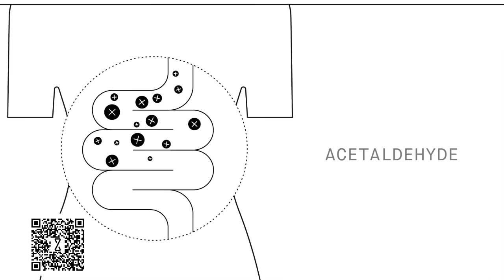Donald Trump Michigan Tape Is the 'Perfect Evidence' Against Him!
Donald Trump Michigan Tape Is the 'Perfect Evidence' Against Him! The Stephanie Miller Show with Barbara McQuade

More about Political Voices Network... It’s a big country, with lots of voices — and this is America’s audio and video platform representing them all. Political Voices Network is your source for all voices spanning the range of opinion in the political arena. Political Voices Network features some of political-talk’s most popular personalities, opinion-makers, and influencers – such as leading radio hosts Stephanie Miller, Thom Hartmann, John Fugelsang, Glenn Kirschner, Julliana Forlano, Richard French Live, JoJo from Jerz and More.